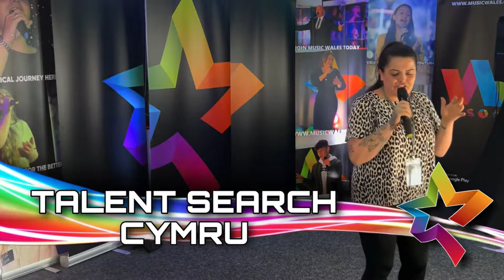Mentor Louise Hall Performs | Talent Search Cymru 2022 | Summer Series